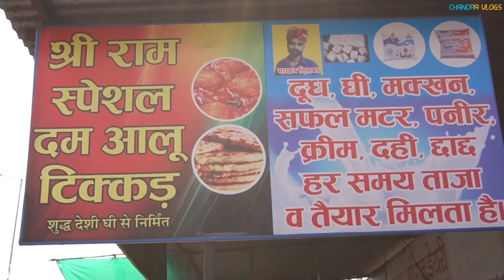Rajasthani food Tikkar with Dum Aloo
Rajasthani food Tikkar with Dum Aloo ( karauli Rajasthan )

●Mic. one plus
●Tripod. Epyqam

◆ Mobile.
◆Go pro.
◆ Mic.
◆ Mic.
◆ Tripod.